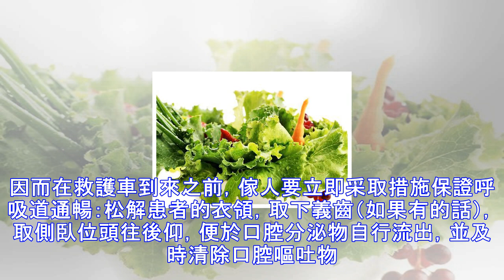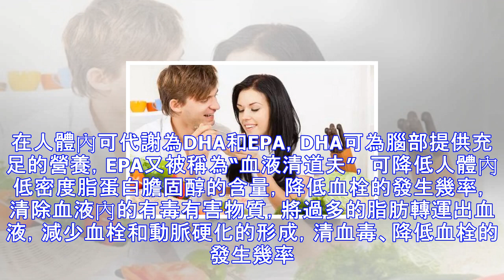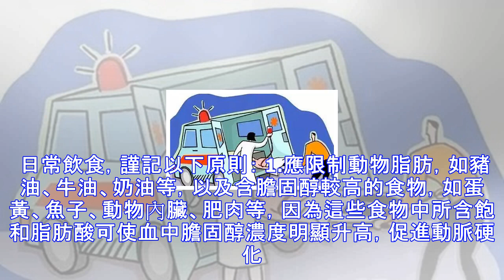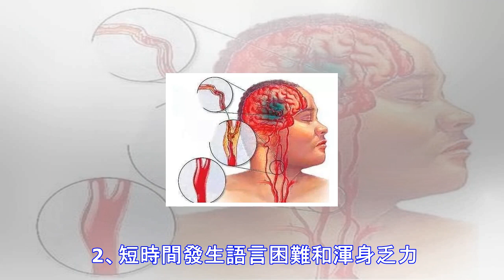腦溢血發病前會有哪些征兆？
如題。 腦溢血直白說就是腦出血，血管破裂而導致出血。一旦突發，有以下幾個典型癥狀：頭痛劇烈，嘔吐，位癱，說不出話，意識不清醒，發熱昏迷，血壓升高，呼吸慢而深，血進入腦部會出現發熱、大小便失禁等癥狀。 腦溢血來臨前身體會有哪些前兆？ 信號一、突然眩暈 臨床上，很多腦出血患者在發病前都出現過不同程度的眩暈。癥狀較輕的患者眩暈表現為類似於酒醉後站不穩的感覺；癥狀較重的眩暈則表現為突發天旋地轉之感、眼前一片黑，甚至摔倒在地。 信號二、厭惡想吐 腦出血會使得頭部的血壓上升，呈現暈厥，一單腦膜受到血液的影響，就會呈現厭惡和吐逆的狀況。 信號三、身體一側麻木 很多腦溢血發生前都會出現面部、胳膊、手指的麻木，...